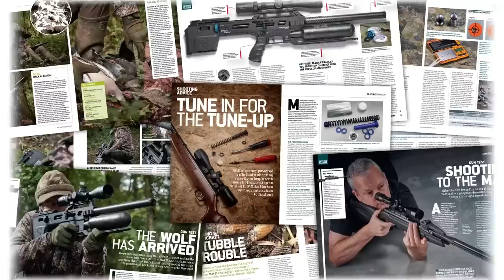The Airgun Show – awesome night-time farmyard rat hunt, PLUS the Brocock Concept XR…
The winter influx of rats has arrived on the farmyard and we join Mat Manning on a night shoot to target the disease spreading rodents in this week’s episode. Mat uses the Walther RM8 UC and Sightmark Wraith night vision scope to account for an awesome tally of nocturnal rats.

Also in this week’s show, Mat takes a look at the Brocock Concept XR. This lightweight and accurate tactical airgun is packed with features that could even tempt a few traditionalists over to the dark side.

-- Get more airgun insight every month in our sister magazine Airgun Shooter, available in all good newsagents